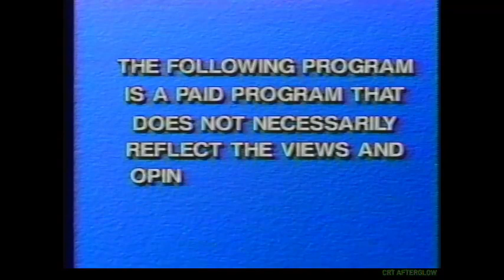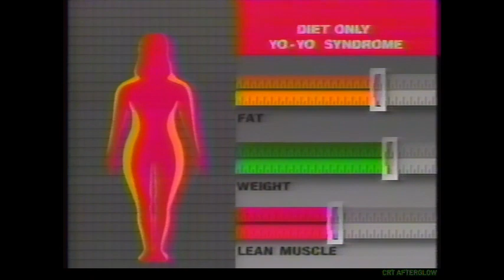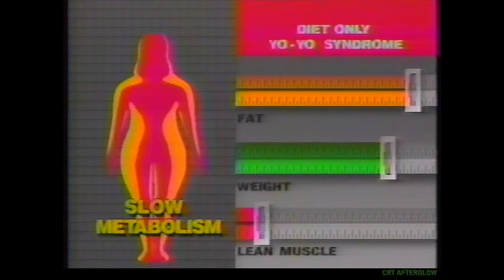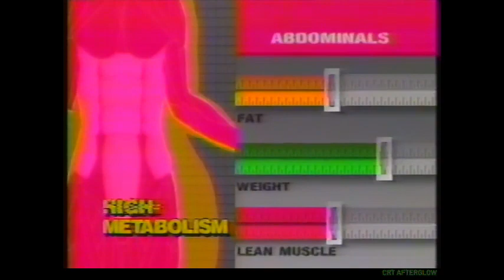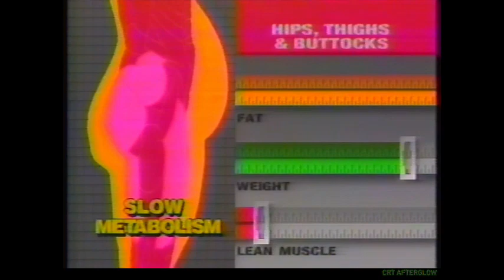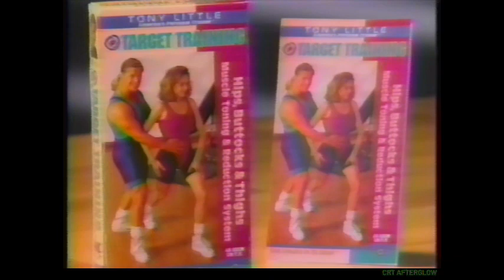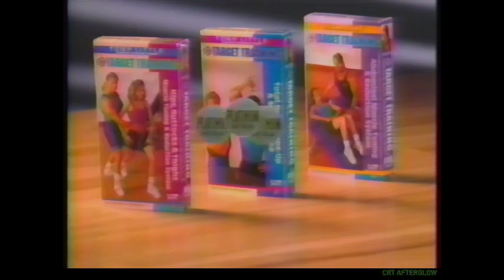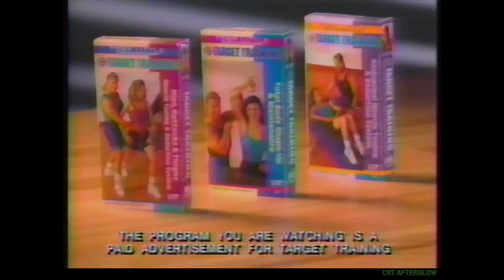1993 Amazing Discoveries Infomercial: Tony Little's Target Training (Home Workout Exercise Program)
Feeling nostalgic? Discover all sorts of amazing vintage items from the 70s, 80s, 90s, and 2000s in my store on eBay I have thousands of cool vintage items for sale (like trucker hats, retro electronics, sports memorabilia, etc). Buy something after using the link, and you'll also be supporting the channel. In the unlikely event you can't find anything in my store, check out the thousands of other vintage sellers on eBay.